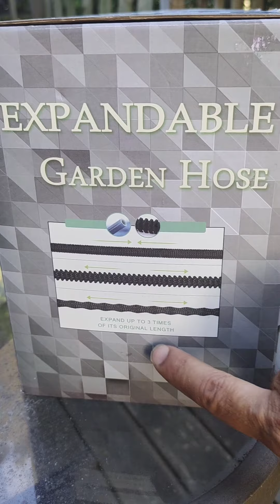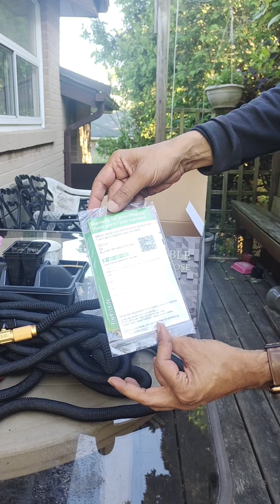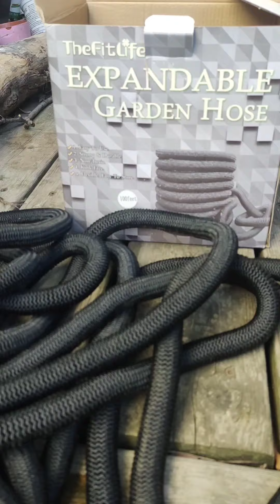Unboxing: Expandable Garden Hose...